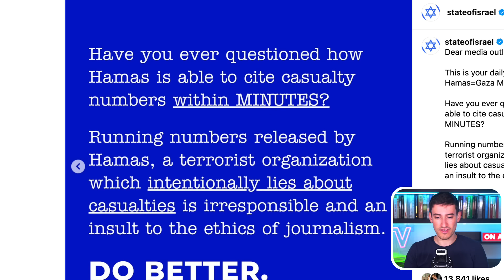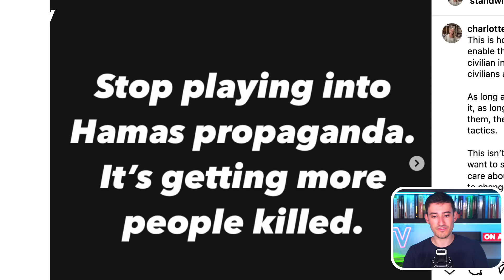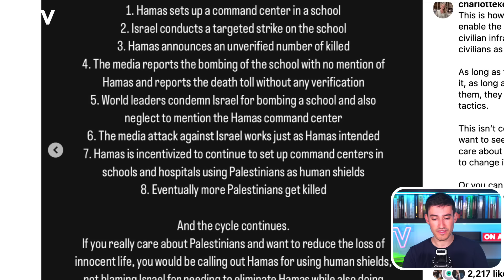Media Complicit With Hamas Over Gaza School Strike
When news media platforms write headlines with such critical information missed out, is it time we call it what it is - intentionally misleading?